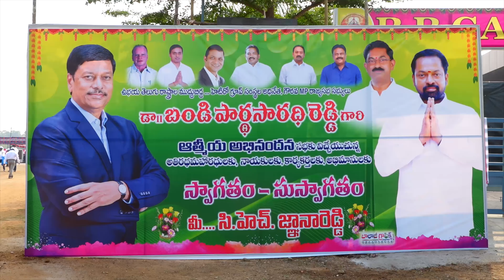Dr. B. Partha Saradhi Reddy Gari Atmiya Abhinandana Sabha II Chintalapudi II 2023 II